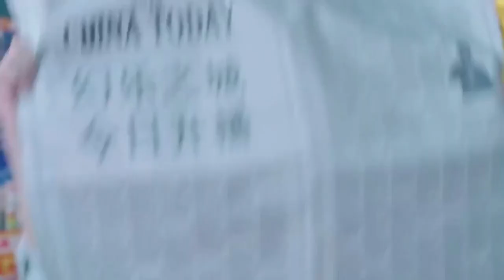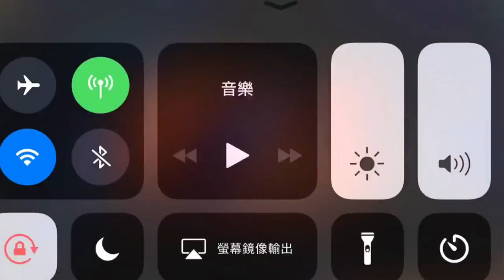《幻樂之城》 王菲 - 《夢中人》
凍齡仙女。王菲！